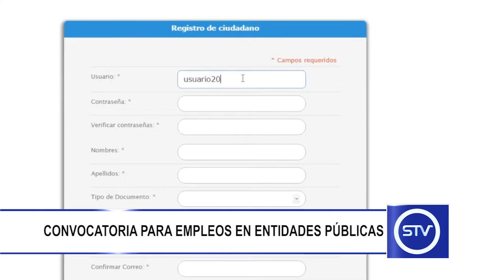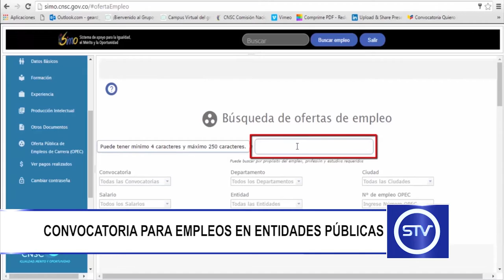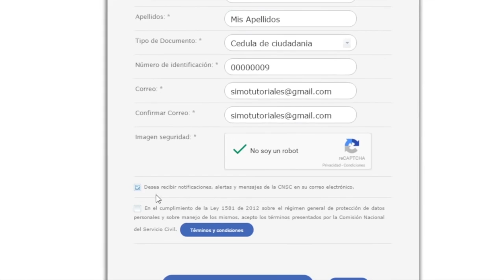CONVOCATORIA PARA EMPLEOS EN ENTIDADES PÚBLICAS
Actualmente se encuentra abierto el Concurso de Méritos para proveer las vacantes de algunas de las entidades públicas del Departamento.